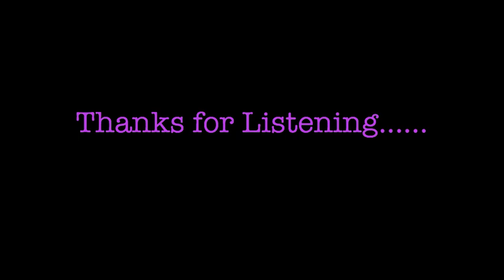MOOT BOOXLE-"FM Flight"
Composed & Arranged by Moot Booxle
All Synths by Moot Booxle
Drum Programming & Additional Synths by Kozmik Funk

Produced by Moot Booxle & Kozmik Funk

Mixed by REENO@SPAZZOID STUDIO, FL

"A VERY SPECIAL REENO MIX"